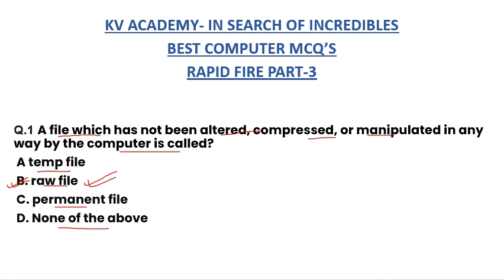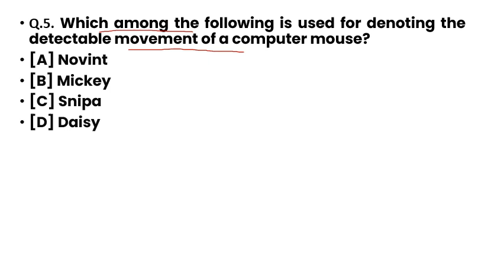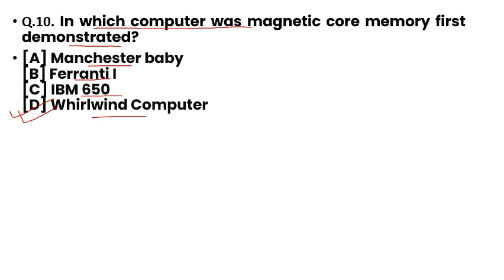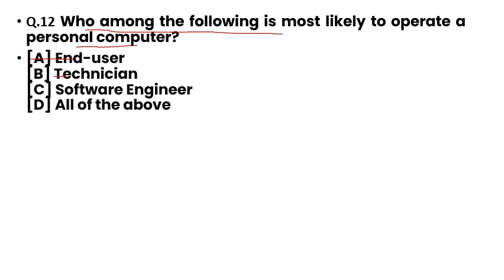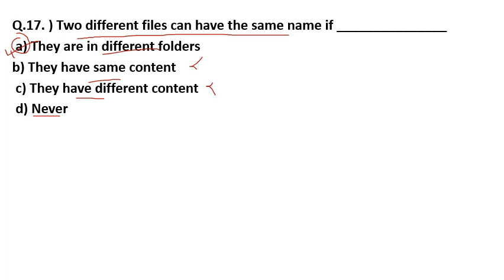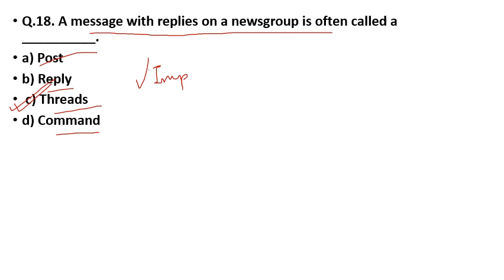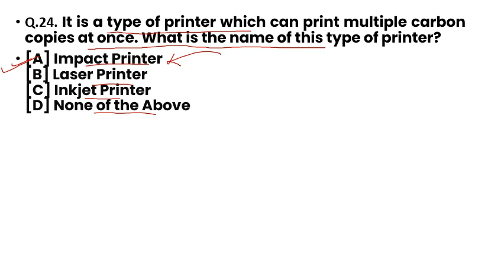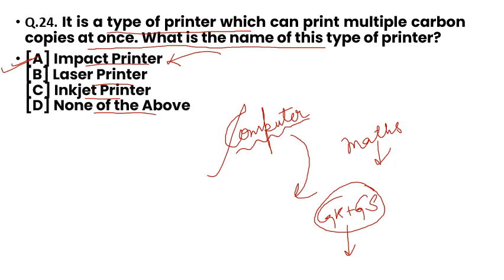OIL INDIA LIMITED 2021| JUNIOR ASSISTANT/COMPUTER OPERATOR| BEST COMPUTER MCQ'S | RAPID FIRE PART-3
OIL INDIA LIMITED + ALL ASSAM COMPETITIVE EXAM BEST MATHS SHORT TRICKS VIDEOS PLAYLIST WITH COVERAGE OF FULL SYLLABUS:

THIS VIDEO INCLUDES:

OIL INDIA LIMITED JUNIOR ASSISTANT CLERK CUM COMPUTER OPERATOR
COMPLETE SYLLABUS, EXAM PATTERN WITH PREVIOUS YEAR QUESTIONS AND MOST EXPECTED PAPERS OF COMPUTER KNOWLEDGE FOR THE YEAR 2021. EACH PART CONTAINS 15 BEST COMPUTER MCQ'S ASKED IN PREVIOUS EXAMS.
TOPICWISE COVERAGE OF IMPORTANT CHAPTERS :
MS WORD
MS OFFICE
POWERPOINT
ABBREVIATIONS ETC.

ALL ASSAM COMPETITIVE EXAM + OIL INDIA LIMITED BEST 500 + STATIC GK QUESTIONS...